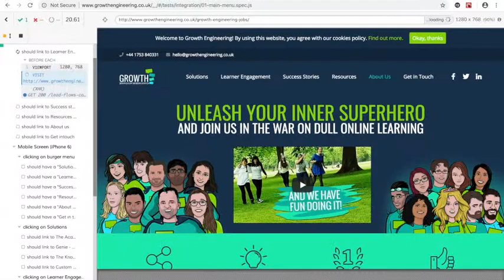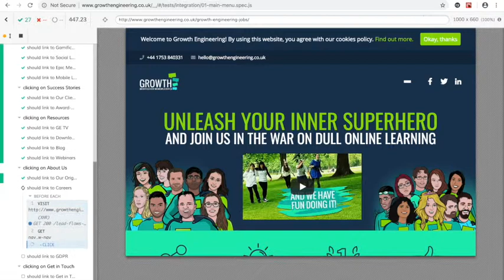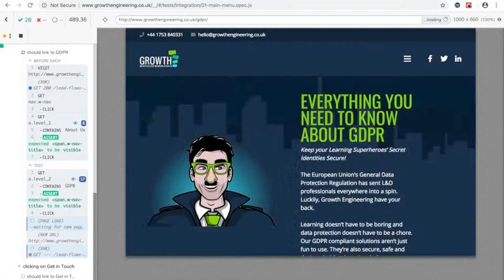Automation Testing example with Cypress Framework